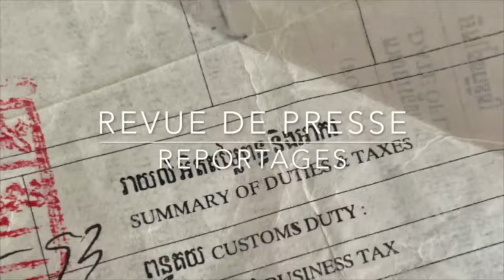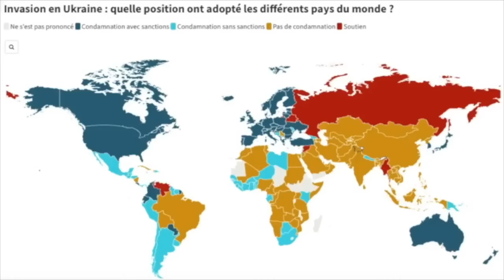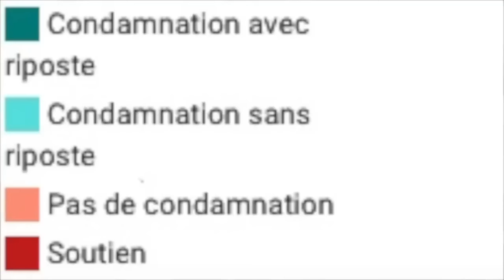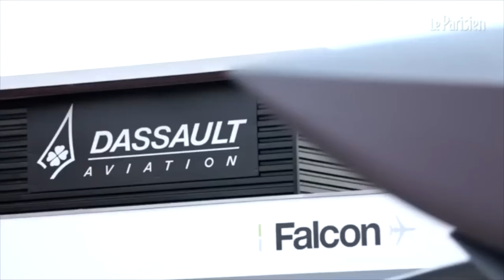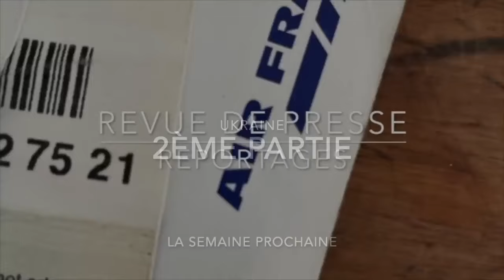Ukraine 2005 2022 La Guerre à tout prix et ses répercutions 1er Episode